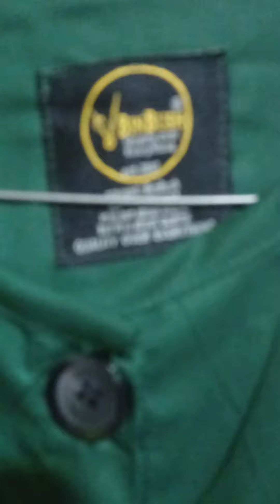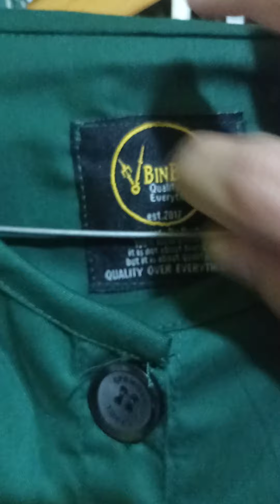WOOOW 😱?!brukat MEWAH CUMa 55ribu SAJA 🤩🤪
. assalamualaikum bunda-bunda semua😚APA KABAR nya hari ini? semoga baik2 saja.. SEBELUM NYA TERIMAKASIH yang sudah Menonton video ini 🤗BARANG yang di video SEMUA BARU yah bun, HARGA MURAH insya ALLAH kualitas TOP 😍buat bunda-bunda yang MAU buat JUALAN LAGI kita bisa KERJASAMA bunda berpatner untuk MENJEMPUt rejeki,, BOLEH kepoin tanya-tanya di KOLOM KOMENTAR atau LANGSUNg WA yah..

sekali Lagi TERIMAKASIH buat yang sudah Menonton Video ini. 😍🙏